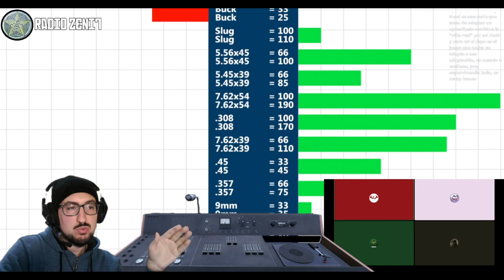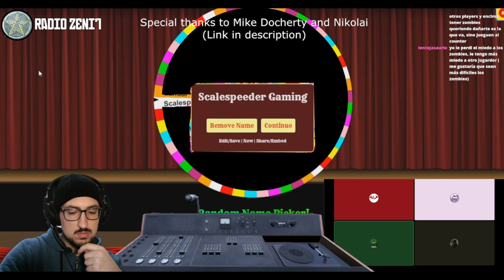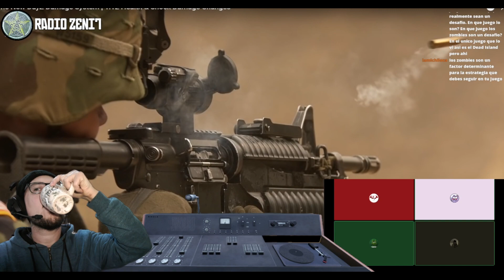🔴 DayZ Podcast en español #1💀Obra de culto, Esseker y daño de balas 📻Radio Zenit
El PRIMER PODCAST sobre este juego de supervivencia en español. Editorial, análisis y charla sobre la actualidad del mismo.